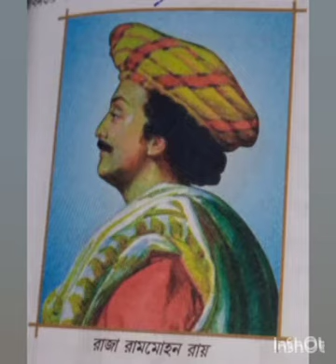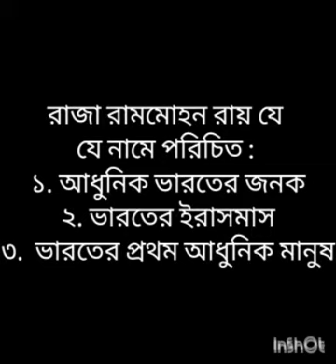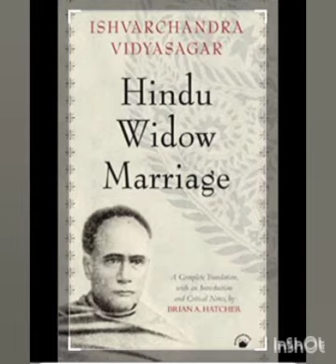Imperialistic Hegemony 2